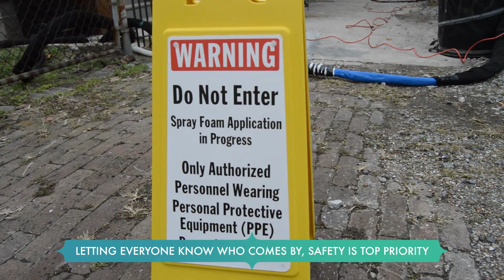Moisture Prevention Air Sealing your Sub Floors New Orleans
Erinn, a New Orleans homeowner, decided to have spray foam applied to the sub-flooring of her home in order to seal out cold air and seal in conditioned air. As always, Sunlight Contractors took every safety precaution to secure Erinn and her family, the Sunlight staff, as well as passersby.

For more information about the benefits of spray foam insulation and to check out our certified team of installers Contractors LLC of Louisiana - Here are our locations. Call the location closest to you for more information.
Sunlight Contractors Spray Foam MAIN OFFICE: KENNER LOUISIANA
2323 Bainbridge St, Suite #110
Kenner, LA 70062

Sunlight Contractors Spray Foam NEW ORLEANS LOUISIANA
1635 Elysian Fields Ave, Suite #325
New Orleans, LA 70117

Sunlight Contractors Spray Foam BATON ROUGE LOUISIANA
721 Government St, Suite #103-216
Baton Rouge, LA 70802

Sunlight Contractors Spray Foam SLIDELL LOUISIANA
1527 Gause Blvd, Suite #142
Slidell, LA 70458